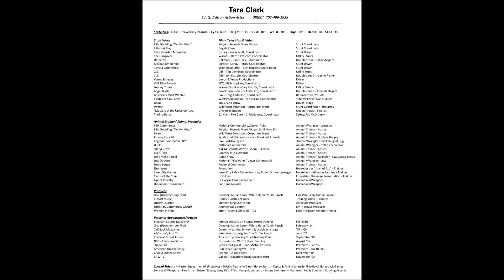TARA CLARK SWORD FIGHT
Tara Clark sword fighting and horseback riding - stunt work